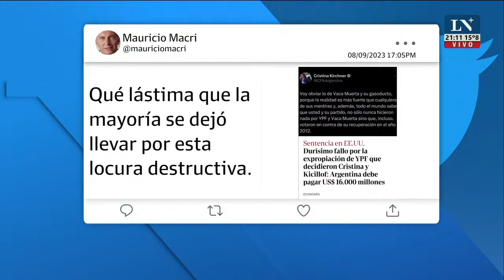La jueza Loretta Preska falló contra la Argentina